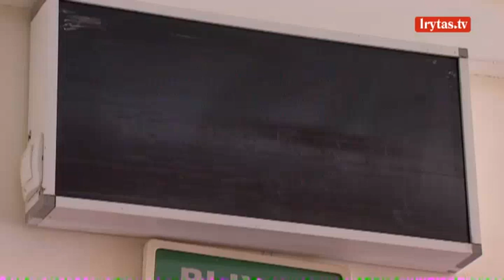Vakarų ekspertai: „Zapad“ metu Rusija treniravosi pulti NATO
Rudenį vykusios Rusijos ir Baltarusijos pratybos „Zapad“ buvo puolamojo, o ne gynybinio pobūdžio, sako Vakarų ekspertai. Neva antiteroristiniai mokymai iš tiesų buvo Baltijos šalių, Suomijos, Norvegijos ir Švedijos okupacijos repeticija. Krašto apsaugos ministras sako, kad „Zapad“ pratybų tikrąjį tikslą išduoda naudota ginkluotė.